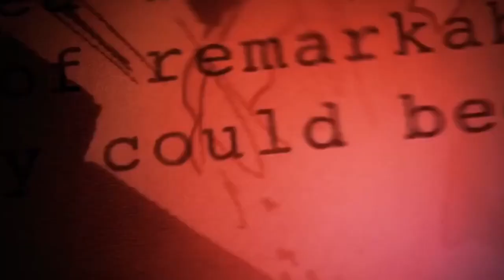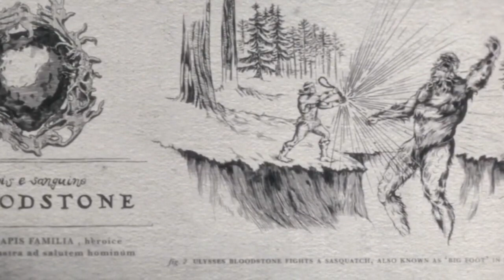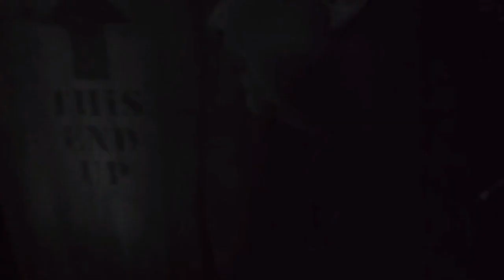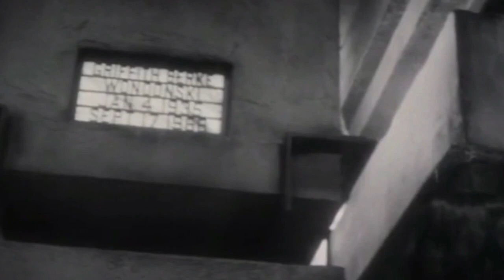Marvel's Werewolf By Night Tamil Breakdown | Voice Over + Hidden Details